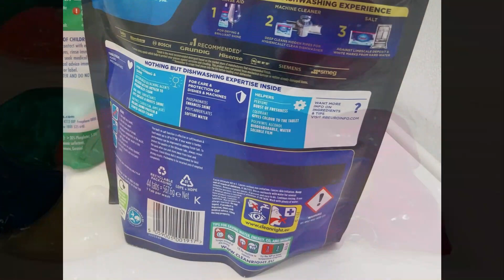MESPACK Innovation Series - CHAPTER 2 -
A Mespack high-performance machine, versatile, suitable for any type of water-soluble pods while being compact to reduce footprint and connectable to another Mespack HFFS machine.
SPEED, ACCURACY and CUSTOMIZATION
More at Interpack 2023...